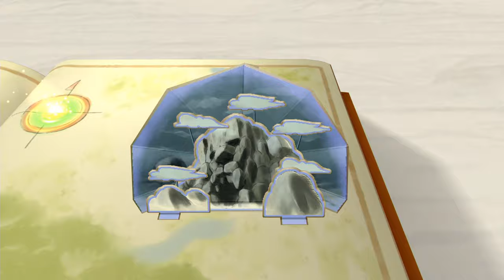未熟者のKH2FM-075 100エーカーの森 EP4[クリティカル]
02:23 どうくつ探検隊

難易度：クリティカル、選択：盾